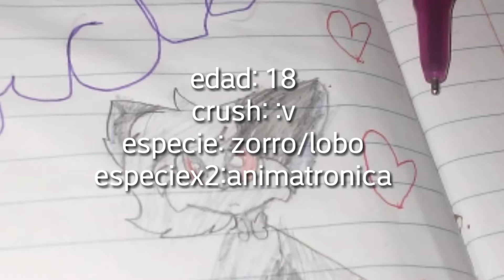Le busco pareja a shiny (un oc uwu)